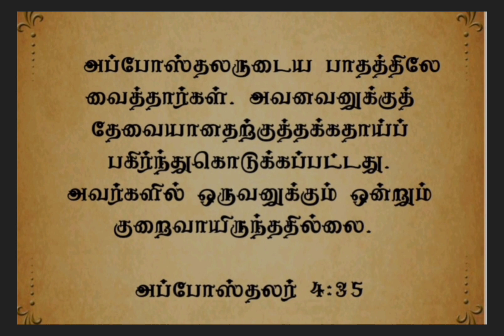இன்றையவசனம் | [ 26/03/2023 ] | TODAYBIBLEVERSE | TAMIL &ENGLISH